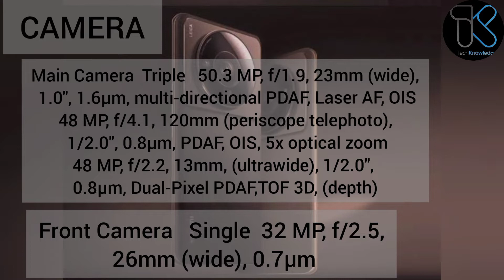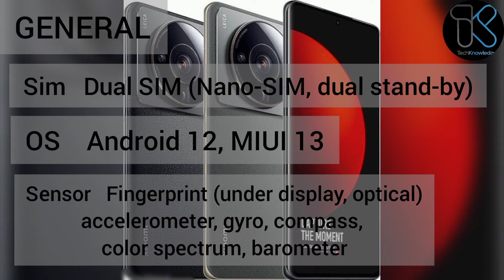The World's Largest Smartphone Camera! Xiaomi 12S Ultra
Xiaomi 12s Ultra Price & Specifications
Xiaomi 12s Ultra price in Pakistan is expected to start from 194,999 PKR. There will be in multiple variant of 8 GB RAM / 256 GB Storage, 12 GB RAM / 256 GB Storage and 12 GB RAM / 512 GB Storage with Xiaomi 12s Ultra. Xiaomi’s upcoming mobile Xiaomi 12s Ultra is expected to launch on 4th Jul, 2022 in Pakistan. Xiaomi 12s Ultra will come with multiple color options of Black and Dark Green. The handset houses amazing internal specs, screen size, camera setup, battery timing and Xiaomi 12s Ultra mobile performance. Xiaomi 12s Ultra camera setup includes 50.3 MP Triple rear camera and 32 MP selfie camera. Display of Xiaomi 12s Ultra supports upto 1440 x 3200 pixels Resolution and has screen size of 6.73" inches. The Performance of Xiaomi 12s Ultra is based on Qualcomm Snapdragon 8+ Gen 1 (4 nm) Chipset and Adreno 730 GPU. Mobile has battery capacity of 4860 mAh. Price of Xiaomi 12s Ultra in Pakistan sounds good under 194,999 PKR.